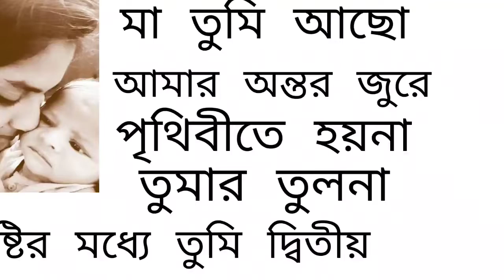Etim Holam By Anjana